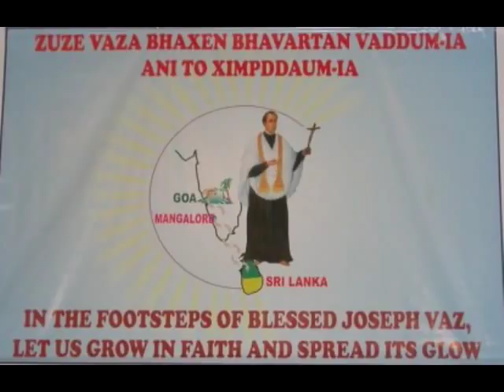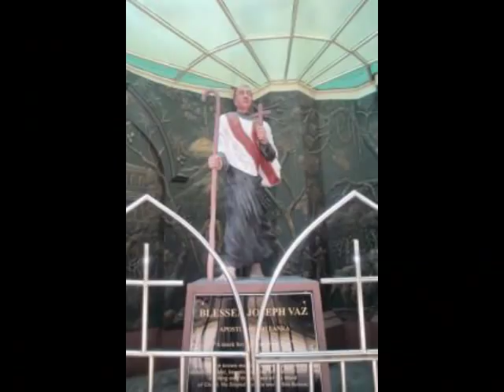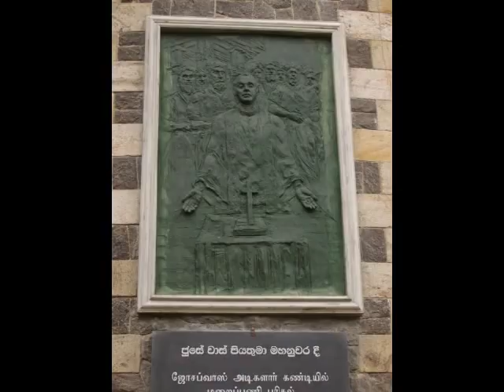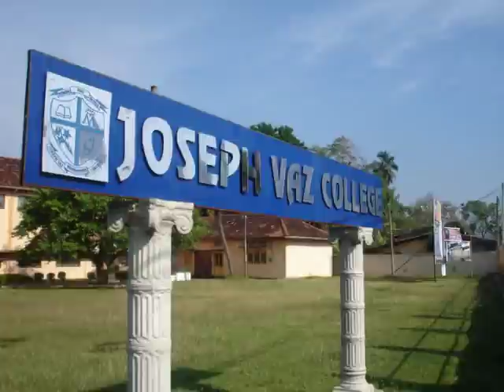Wandaneeya wu Pujaneeya wu